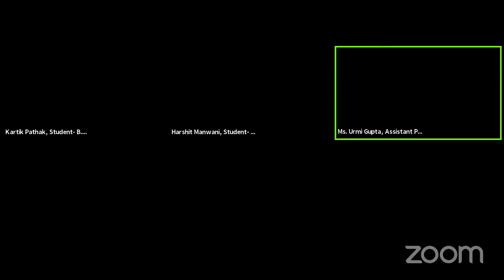Building a Futuristic Career in Law: Hear it from the Experts